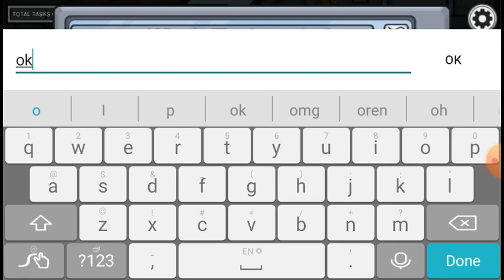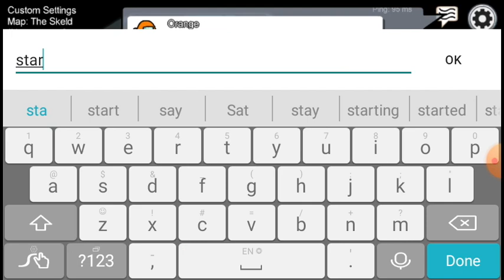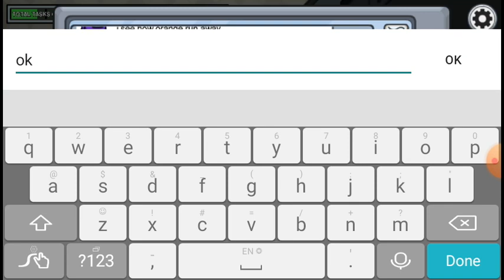გიორგი თამაშობს among us